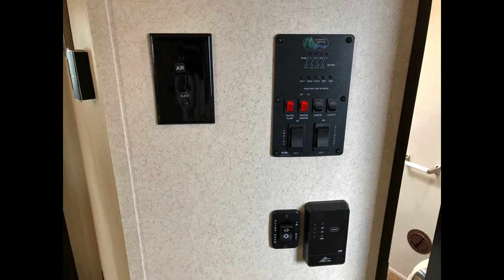2017 SALEM 272RL HEMISPHERE LITE TRAVEL TRAILER CAMPER RV OHIO DEALER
AMARETTO INTERIOR

SHOW STOPPER PACKAGE:
Stainless Steel, Single Bowl, Undermount Sink, Recessed Stove with Glass Stove Cover, LED Awning Light, LED Interior Lights, LED Countertop Lights, Furrion CD/DVD/FM/USB Player w/ Bluetooth, Push Button Remote (Operates: Awning, Slides, LED Awning Lights, Power Stab Jacks),  Power Stab Jacks & Power Tongue Jack (Power tongue jack is not included on 5th wheels) Furrion Solar Panel Prep, Furrion Back Up Camera Prep

OTHER INCLUDED OPTIONS:
32" Flat Screen TV w/ DVD Player, One Touch Electric Awning, Enclosed & Heated Underbelly, Full Extension Ball Bearing Drawer Guides, Stainless Steel Kitchen Package, Radial Tires Filled w/ Nitrogen, XL Grab Handle, Coach-Net Roadside Assistance,  (2) Outside Speakers, Stabilizer Jacks, Pleated Night Shades, Aluminum Wheels, Black Tank Flush, Tinted Safety Glass Windows, Tri-Fold Sleeper Sofa w/ X-Large Throw Pillows, Skylight In Bathroom, Spare Tire & Carrier, Outside Shower, OUTSIDE KITCHEN, Ladder, 10.7 Cu. Ft. Residential Fridge w/Inverter, FREE STANDING TABLE & CHAIRS, 15000 BTU AC.

OTHER FEATURES:
NEW Cabinet Door Glass Inserts, NEW Cabinet Door Styles with Large Doors, NEW Jumbo Booth Dinette, NEW Residential Style Carpet, NEW Interior Wallboard Colors, NEW Deerfield Maple Passage Doors, NEW 5th Wheel Interior Steps, Residential Tri-Fold Sofas w/ X-Large Pillows, Laundry Hamper - Travel Trailer Front Bedrooms, Interior Grab Handle at Entry Door, Walk In Shower w/ Sliding Glass Door - Most FW's, Radius Corner Shower - Per Floor Plan, Swing Arm TV Mount - 5th Wheel Bedrooms, Aerodynamic 5th Wheel Front Cap, Larger Closet in 5th Wheel Bedrooms, Full Stand up Height 5th Wheel Bedrooms, Vacuum Bonded "Aluma Frame" Sidewalls & Floor, Large Interior Hand Rail at 5th Wheel Steps, Painted Fiberglass Front Cap on TT's and FW, LG Solid Surface Counter Tops, High Efficiency AC Cooling System, Upgraded Insulation Package, Heated & Enclosed Dump Valves and Underbelly, Night Shades, Radial Tires w/ Aluminum Rims, Std Theatre Seating w/ Recliners, DVD/CD/FM w/Surround Sound